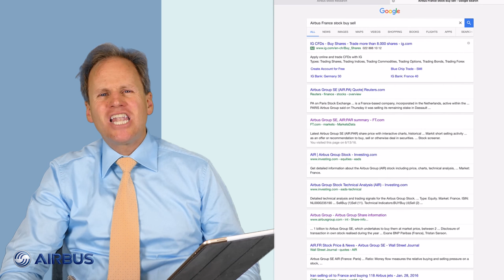Airbus is a no-brainer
There are many small companies among today’s Top-10 stock list of French All Stocks Index (CAC All). That’s not unusual because the more companies there are in the index, the more likely it will be to see smaller companies and their stocks in the Top-10 list.

Typically, we avoid stocks from small companies because they are perceived to be too risky for passive investors. We are drawn to stocks from large companies because those have large pools of executives and directors and a wider stock investor base.

They all work full-time to increase their share price creating a greater benefit for the passive investors like us. Let’s take advantage of that fact and get better stock returns without all the work.

Airbus - a large company in the Obermatt size class XXL -  is currently number 10 on our Obermatt list. Fortunately, we don’t have to think much more here. If the numbers are all green on obermatt.com, we can buy the company’s stock for the simple reason that Europe will keep its airplane manufacturing for the foreseeable future.

It’s almost like investing in government bonds. That doesn’t mean the stock is foolproof and we won’t lose any money.  But, the likelihood of continued and increased returns is high.

Be the first to get the Obermatt stock pick videos by email before they are listed on YouTube.